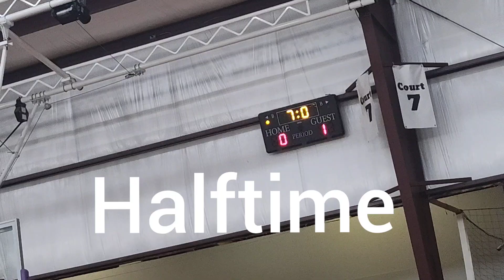August 4, 2024,Sunday 5th Grade J Squad Girls Basketball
Sundays one game only.  It really helps the Channel ((THANK YOU EVERYONE FOR THE SUPPORT!))

Mailing address:
Cheap & Easy Mods